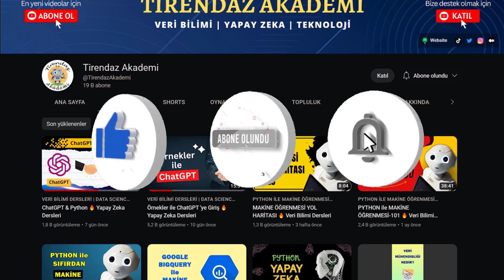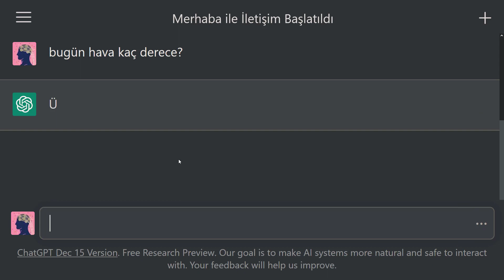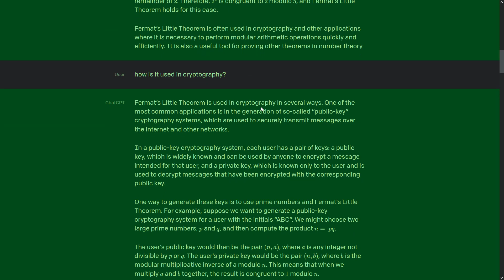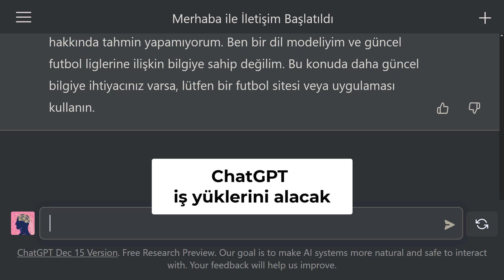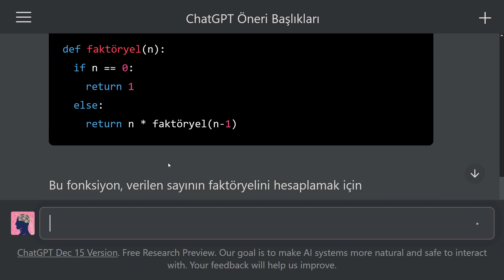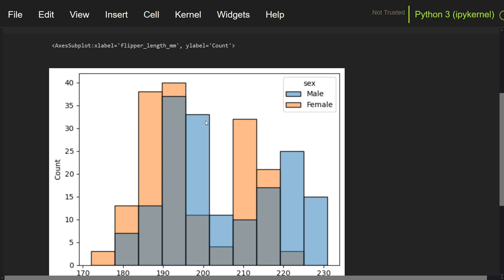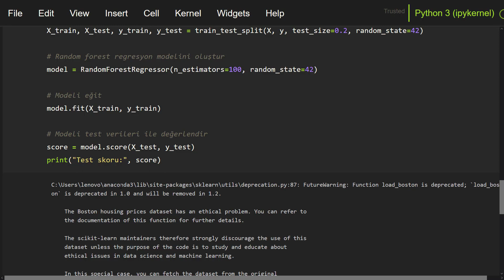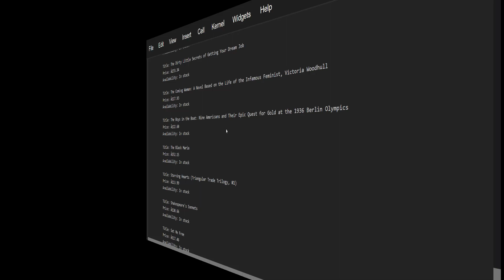ChatGPT NEDİR & NASIL KULLANILIR 🔥 Chat GPT ile Kodlama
ChatGPT Türkçe Kullanma | Chat GPT Nedir & Nasıl Kullanılır | Para Kazanma | Python ile Veri Bilimi & Yapay Zeka Kodlama Dersleri

Merhaba, bu videoda ChatGPT nedir ve nasıl kullanılır konularını ele aldım ve aşağıdaki soruları cevapladım.

01:55 ChatGPT nedir?
04:14 Her soruya cevap verebilir mi?
04:57 Ne çeşit sorular sorulabilir?
06:42 Google'ın yerine geçer mi?
07:27 Bazı meslekler biter mi?
08:32 ChatGPT nasıl kullanılır?
10:02 ChatGPT ile  veri görselleştirme
12:07 ChatGPT ile veri bilimi
13:46 ChatGPT ile veri kazıma

İyi seyirler 😀